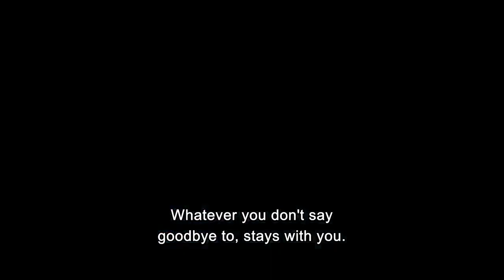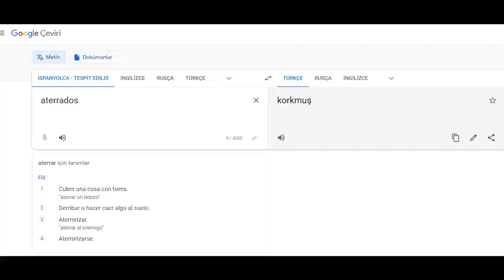Gözden Kaçırdığımız 4 Netflix Korku Filmi (Yeni ve Eğlenceli Korku Videoları)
Netflix'te korku filmi arıyorsunuz fakat çoğunu izlediğinizi fark ettiniz.
Yeni derlememiz Netflix te gözümüzden kaçan korku filmleri olsun, ilk serimiz 4lüden oluşuyor.